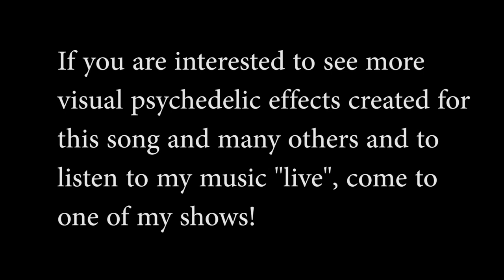Martin Schmidt - Castles Made of Sand (Jimi Hendrix)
Check out my cover version of the classic Jimi Hendrix song. I tried to capture the spirit of the original version on the one hand working with effects similar to Jimi's reverse guitar sounds and to give the song a personal flavour on the other hand adding other instruments, such as the piano and the electric violin. This video does not contain as many visual psychedelic effects as others I have produced so far - Bicycle Race or All Along the Watchtower for example. In the future there will be more visual psychedelic effects in live concerts ; - ) Enjoy!